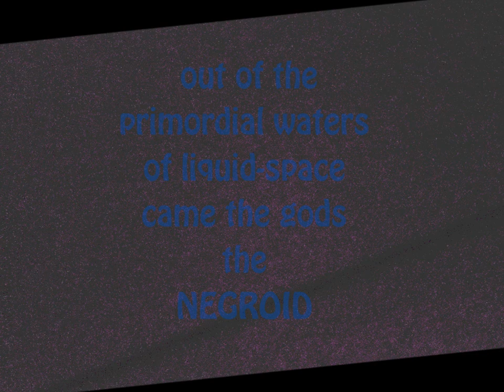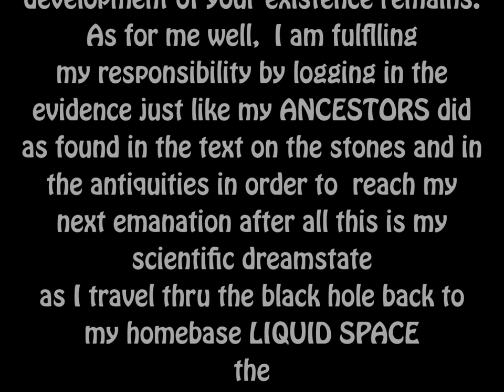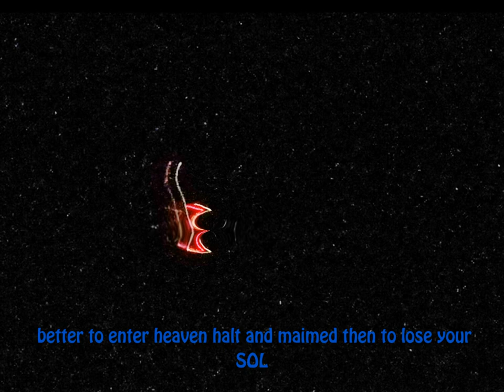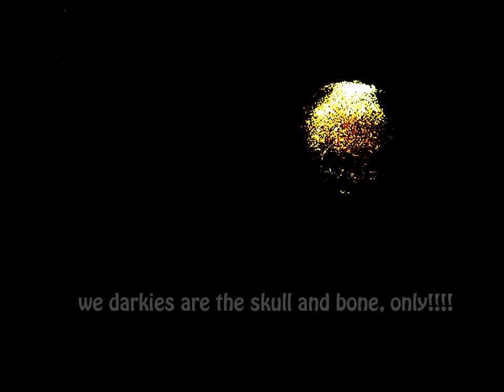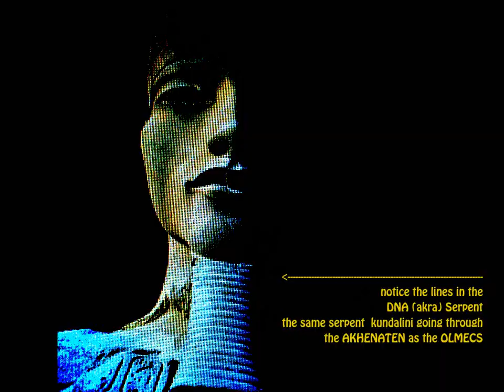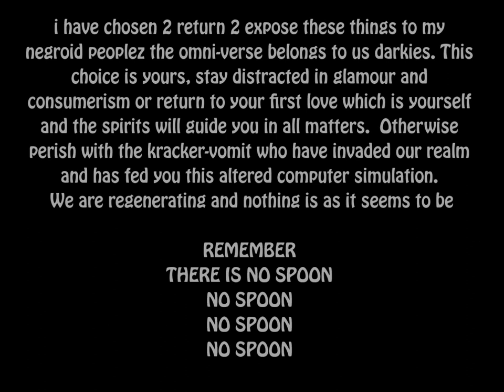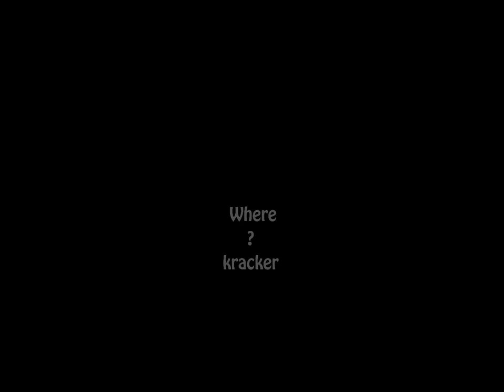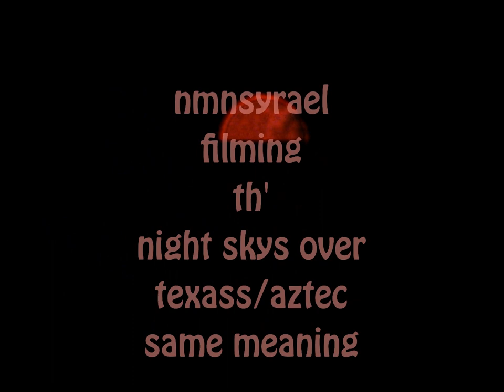OLMEC th' SERPENT KLAN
NMNYSRAEL filming the night skys over texass/astec same meaning your disbelief changes nothin aright